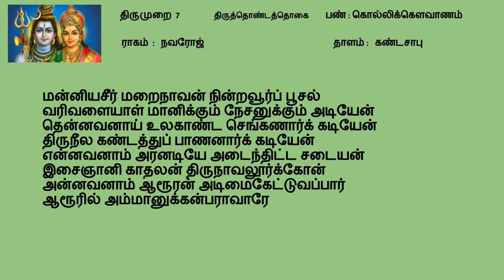43 திருத்தொண்டர் தொகை / பகுதி 5 / சுந்தரர்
திருமுறை பாடல்களை பாட விருப்பும் அன்பர்களுக்காக பாடல் வரிகள் தரப்பட்டுள்ளது
பாட்டை பின்பற்றி தாங்களும் பல முறை கேட்டு கற்றுக்கொள்ளலாம்
மேலும் தங்களுக்கு விரும்பிய திருமுறைகளை தெரிவித்தால் பாடி பதிவிடுவோம் என்று தெரிவித்து கொள்கிறோம்
thevaram class
thirimurai class